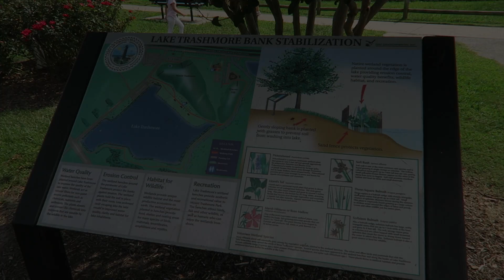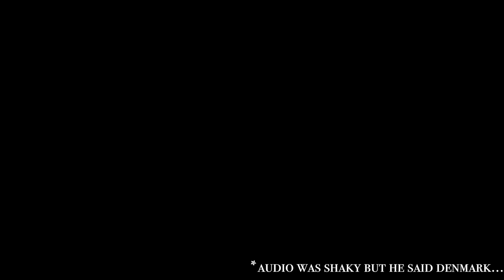Travel Vlog Virginia Beach | Mount Trashmore Park | Sean&Elaine's Vlog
Mount Trashmore Park, Virginia Beach.

This is a very short vlog of our first day in Virginia Beach!